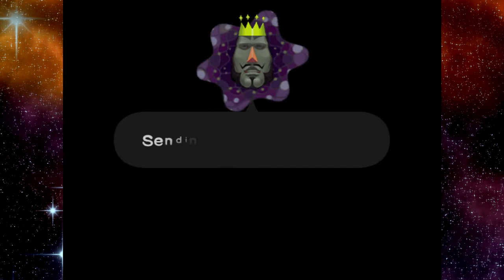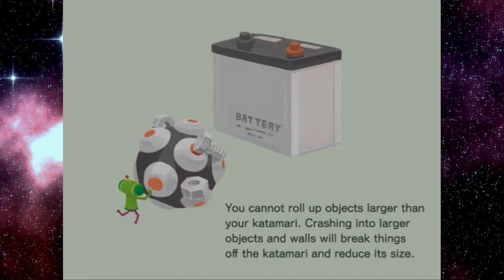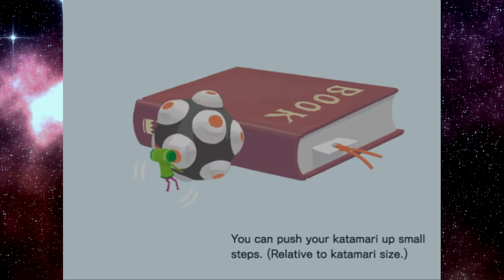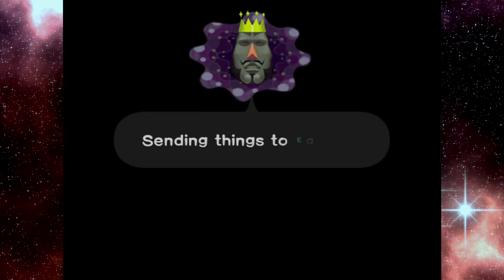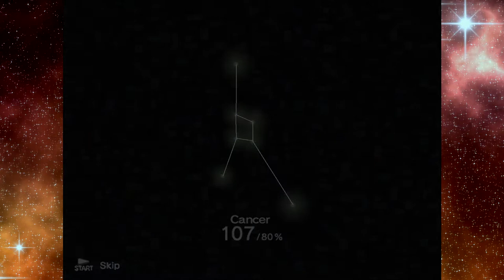Fiddler on the Crab - Katamari Damacy - PART 1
Okay so this rebrand was the main focus, but i fucked up my OBS settings while trying to make two audio tracks. So now there's less weird sounds of me huffing and lip smacking and shit, but the video is all fucked. Luckily I fixed it, but both this video, and the next Fuck Around Friday has this very bad quality, despite the fact that I'm now uploading in 1080p for sure. Oh and also, this is the first video I've uploaded that was recorded after my father passed away. Though the hiatus actually began in September because I bought a PS5 LOLOLOL